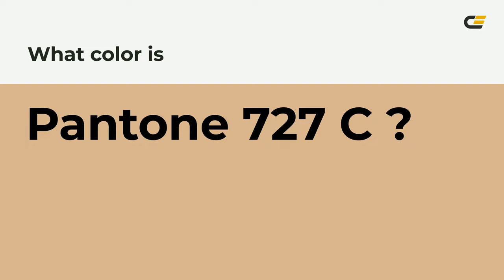color d9b48f hex color - Brown color - Cool color d9b48f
What color is ? d9b48f hex color - Brown color - Cool color d9b48f

Hex d9b48f Color Code is also known as color.